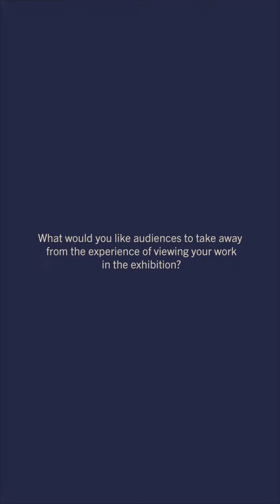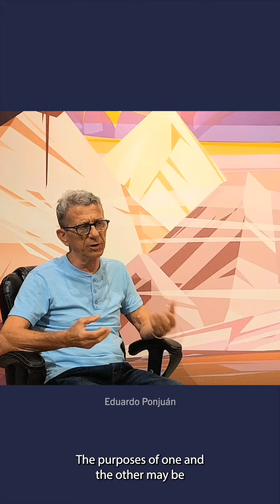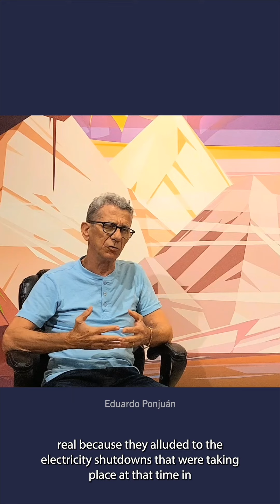"Under the Spell of the Palm Tree" - Artist Eduardo Ponjuán (EN Subtitles)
Artist Eduardo Ponjuán discusses his work on view in the exhibition "Under the Spell of the Palm Tree: The Rice Collection of Cuban Art." Eduardo Ponjuán’s essential contribution to Cuban contemporary art is three-fold: as a prominent painter, draftsman, installation and conceptual artist.